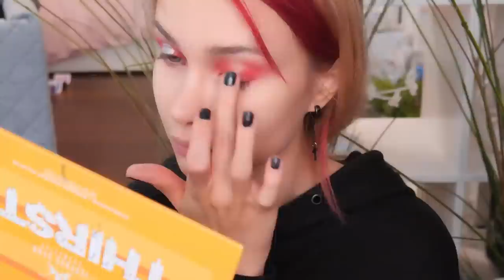Вызвала стилиста разобрать гардероб/ "ТВОЯ ОДЕЖДА - Г💩. ВЫКИНУТЬ НАДО ПОЧТИ ВСЁ"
Возьми луки в свои руки!

если читаешь это напиши что ты носишь чаще юбки или брюки?

Вызвала стилиста разобрать гардероб/ "ТВОЯ ОДЕЖДУ ЭТО 🤮💩. ВЫКИНУТЬ НАДО ПОЧТИ ВСЁ"